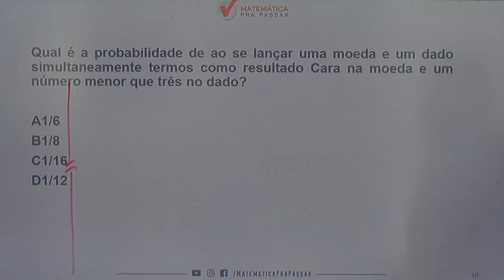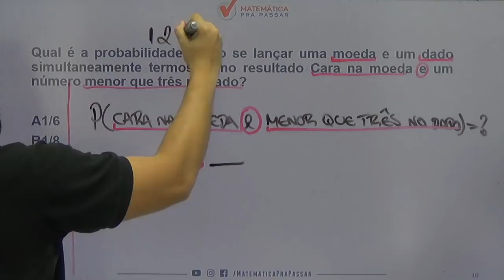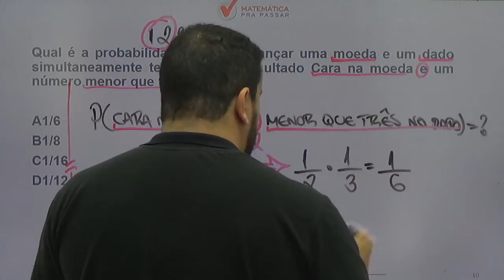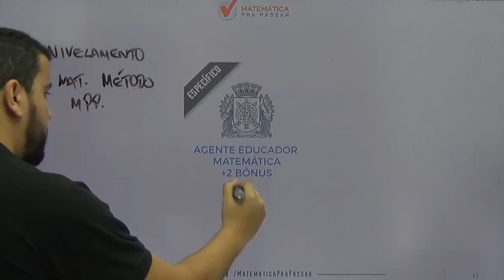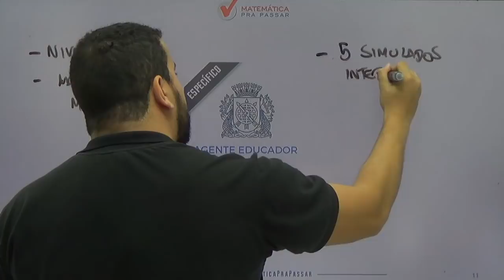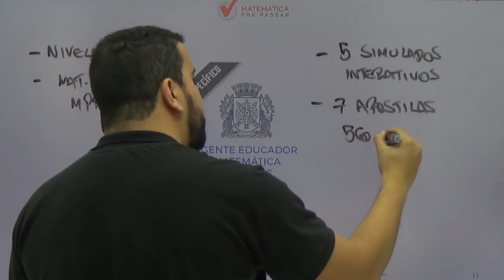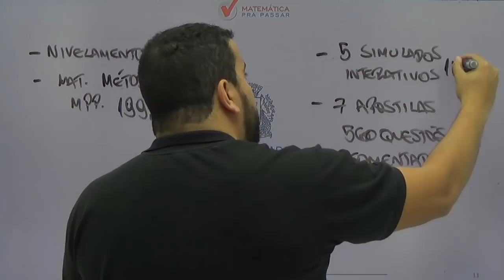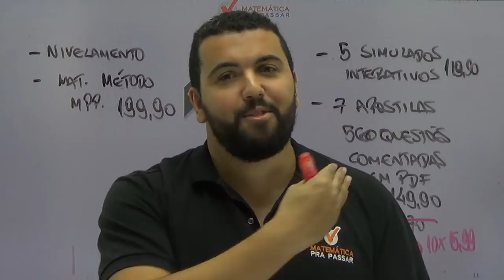CONCURSO AGENTE EDUCADOR RJ: DICA DE PROBABILIDADE . [2019]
Uma super dica para o concurso de  AGENTE EDUCADOR DA PREFEITURA DO RIO DE JANEIRO, nosso professor, Renato Oliveira, ensina um pouco do MÉTODO MPP, EM PROBABILIDADE, para transformar a história da sua vida na matemática.